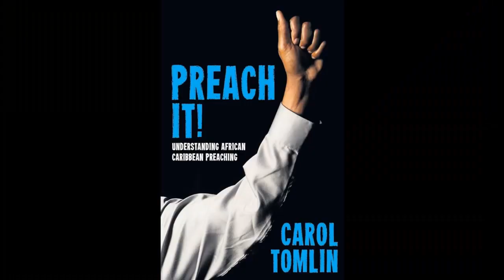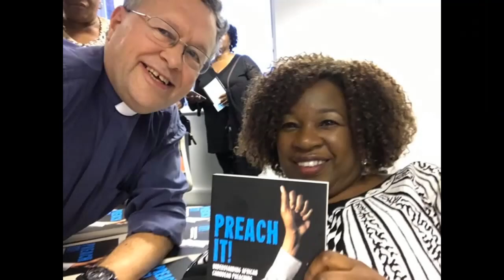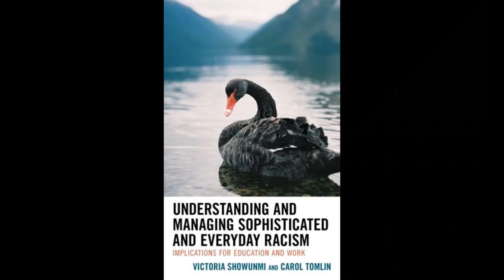How I became a Pastor. One of the few female pastors, Dr Carol Tomlin also runs a Theology School.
How Dr Tomlin became a Minister and in this interview she explains why she also started a Theology Seminary.   She is the founder and Principal of the Kingdom School of Theology, as well as a senior leader of Restoration Fellowship Ministries.

The William Temple Foundation is delighted to announce the appointment of Revd Dr Carol Tomlin as a Senior Research Fellow. She brings a wealth of educational and theological expertise as both a leading academic in her field and as a faith leader and preacher.

Carol has a research background in Education and Sociolinguistics, with a special focus on African heritage students. She has won several awards, including the British Academy/ACU(Association of Commonwealth Universities)  scholarship and the Universities Council for the Education of Teachers and the American Association of Colleges for Teacher Education (UCET/AACT) scholarship. Recent publications include Language, Literacy and Pedagogy in Post-industrial Societies (2014) (with Dr Paul Mocombe)  and Understanding and Managing Sophisticated and Everyday Racism (2022) (with Dr Victoria Showunmi). She is currently a Visiting Fellow at the University of Leeds.